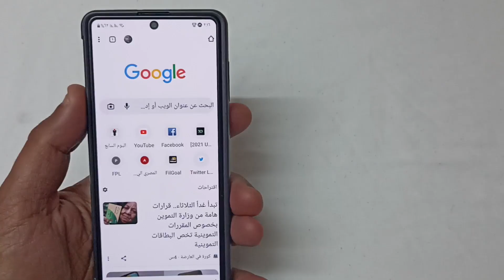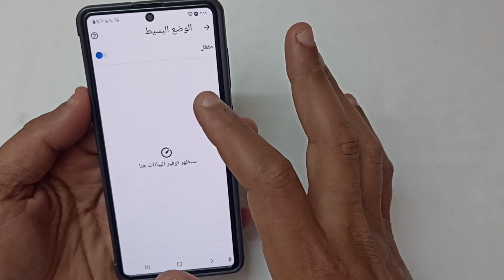افضل طريقه لتسريع الانترنت وحماية الهاتف ومنع الاعلانات بدون برامج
أفضل طريقة لتسريع الأنترنت ومنع الاعلانات على الهاتف في خطوتين
تسريع الانترنت وحماية الهاتف ومنع الاعلانات
أفضل طريقة لتسريع الأنترنت على الهاتف في خطوتين بدون برامج ولا أكواد..!!جرب بنفسك
أفضل طريقة لتسريع الأنترنت وحل مشكلة الخروج المفاجئ من الألعاب واللاق ومشاكل كبيرة بدون استعمال برامج ولا أكواد فقط من اعدادات الهاتف 🚀

لمذيد من الشروحات الهامه علي الموقع الشخصي /

تسريع النت
تسريع الانترنت على الهاتف
زيادة سرعة الانترنت على الهاتف
حل مشكلة ضعف الانترنت على الهاتف
مضاعفة سرعة الانترنت على الهاتف
كيفية تسريع الأنترنت بدون برامج
كيفية تسريع الانترنت على الهاتف samsung
تسريع الانترنت في الايفون
Speed Up Internet On Android Smartphone
speed up internet on phone
how to speed up wifi on android phone
تسريع الانترنت wifi للاندرويد
افضل طريقة لتسريع النت